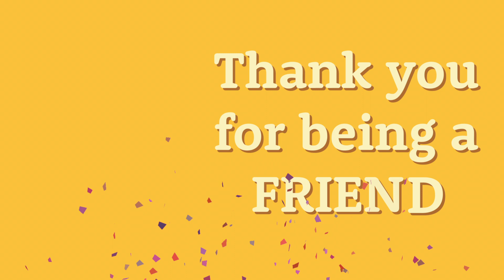Kids First Initiative: Thank You For Being a Friend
This is the video I created for the non profit Kids First Initiative organization, a non-profit that provides school children with extra-cirricular learning activities.

The project is a quick thank you video for County Comissioner Marsha Gershenson who donated to the KFI organization.